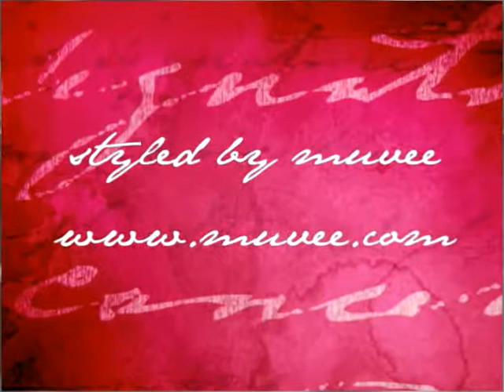בצלאל וטובה לוין - הטיול המקיף להודו - בהדרכת עופר וקנין ובשיתוף אורורה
טיול VIP פרטי מקיף בן 16 יום לצפונה של הודו , שכלל ביקור ביעדים הבאים :דלהי, אודיפור,ג'ודפור,פושקאר,ג'איפור,אגרה, קג'וראו ורנסי ,אמריטצאר, דלהי.